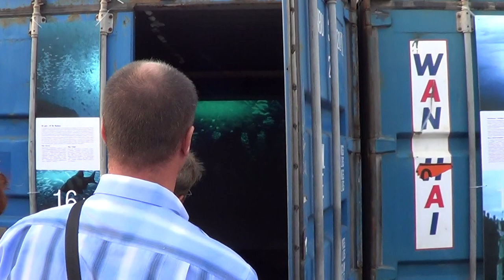Меридианы Тихого(кино в контейнерах)